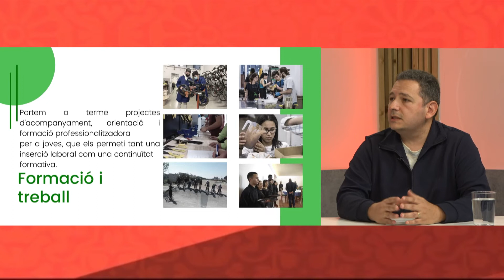Parlem Amb Ricard Rodríguez, Director Fundació Main